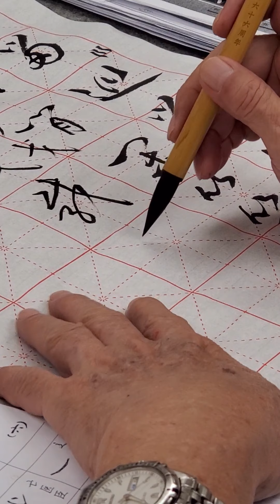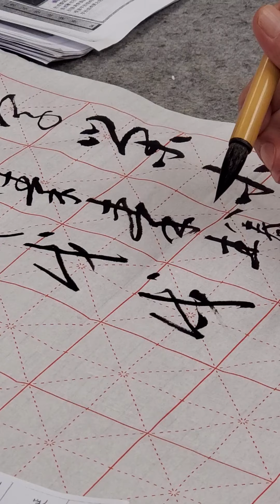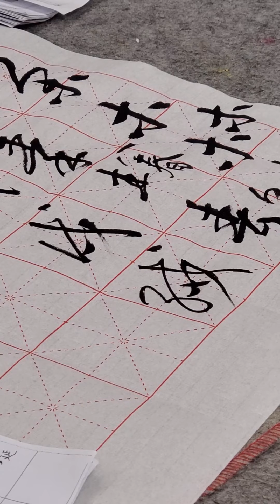王慶煒老師示範：行草偏旁識辨～載、鐵、戊、戌、絨